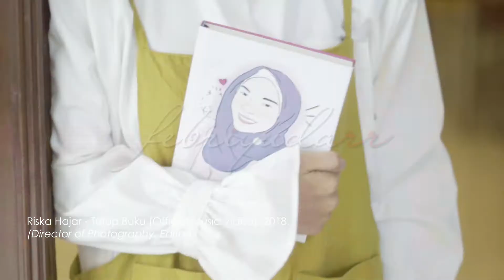Cinematography Reel - FYR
A short clip about my work as a Director Of Photography, camera operator, and editor, and drone pilot. There's actually a lot more of them, but, sadly, I lost my external hard drive. So, yeah, if you wanna know my other shot, please kindly check my instagram account:

Thankyou!

🎵 Track Info:

Title: Air Hockey Saloon by Chris Zabriskie